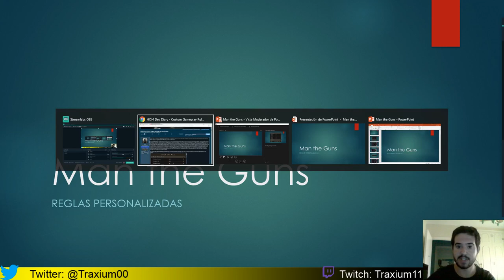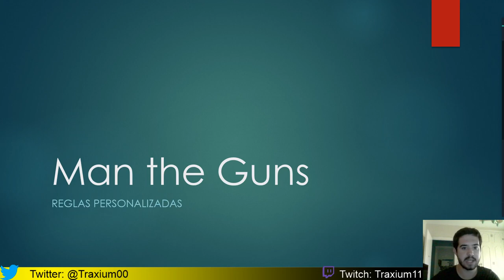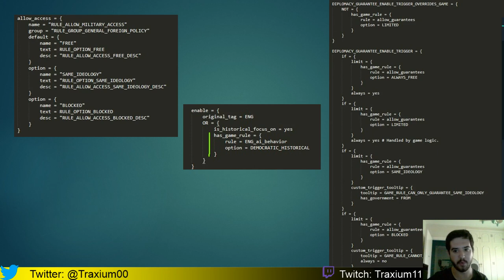HEARTS OF IRON IV MAN THE GUNS - REGLAS DE PARTIDA PERSONALIZABLES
Echamos un vistazo al primer diario de desarrollo de Hearts of Iron IV Man the Guns en español. En este caso hablamos de las nuevas reglas de juego introducidas.

Crusader Kings II: 2012
Europa Universalis IV: 2013
Stellaris: 2016
Hearts of Iron IV: 2016